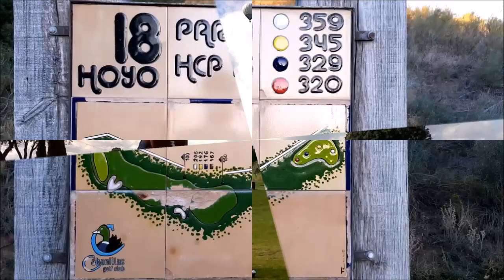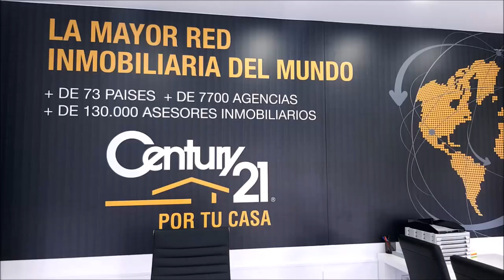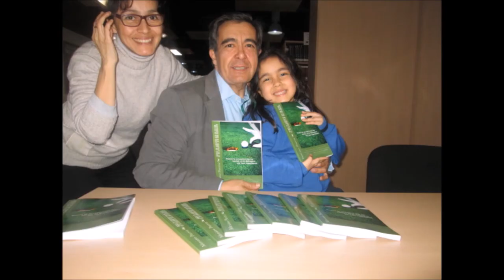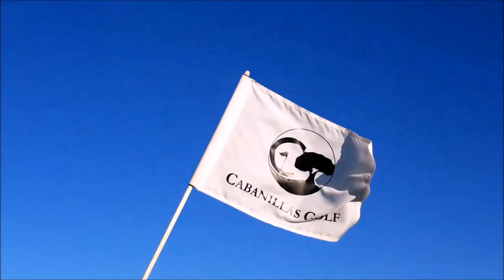Nº 28 CON LA BOLSA AL HOMBRO CON IGNACIO ITURBE DIRECTOR BAVIERA GOLF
Programa Nº 28 CON LA BOLSA AL HOMBRO CON IGNACIO ITURBE DIRECTOR BAVIERA GOLF  junto a Mariano Puerta Director de COaching Golf Radio y TV . Un programa de  @CoachPuerta